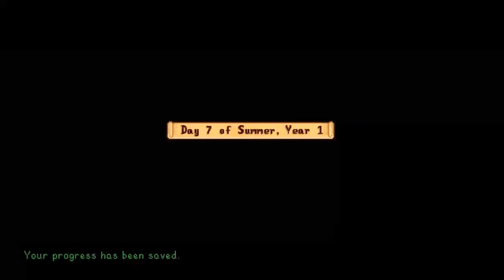Stardew Valley - Reaching Level Forty - Part 14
Welcome to my let's play on Stardew Valley where I have reached level forty while mining. Join me as I improve my farm, meet new friends and explore.